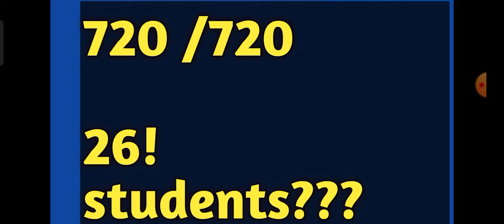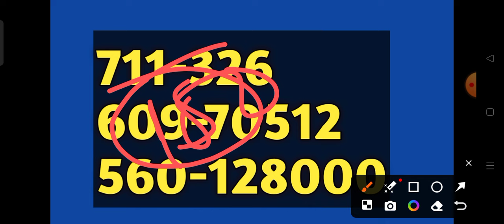NEET 2024 MBBS Cut off || State quota cut off